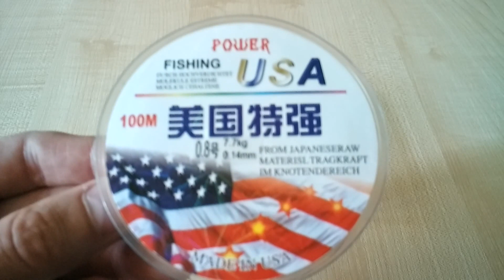Fishing Line with Abrasion Resistant Design 0.14mm, 4.7kg. 100m Review from Gearbest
Fishing Line with Abrasion Resistant Design Diameter 0.14mm Knot Strength 4.7kg 100m Review from Gearbest